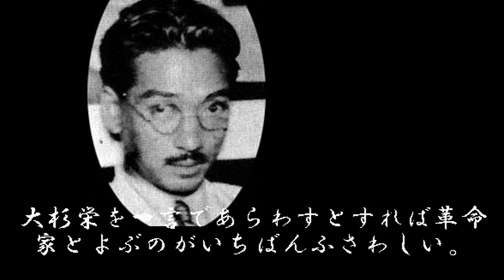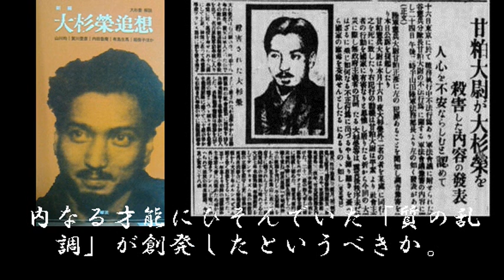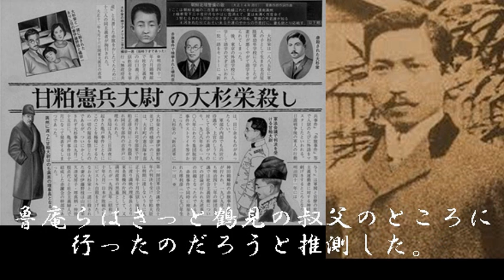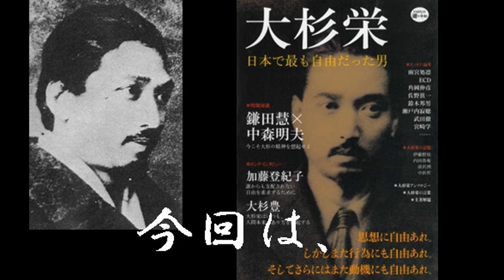大杉栄 自叙伝【アナキスト・革命家・伊藤野枝・甘粕正彦憲兵大尉】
大杉栄自叙伝
中公文庫 2001